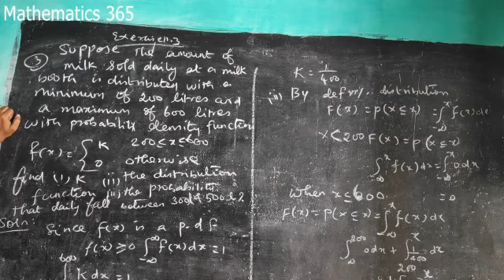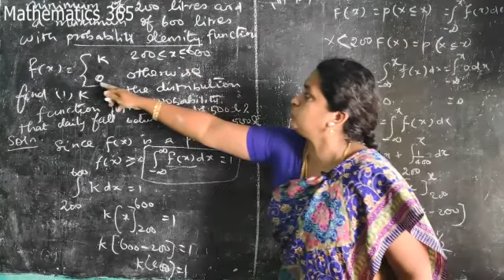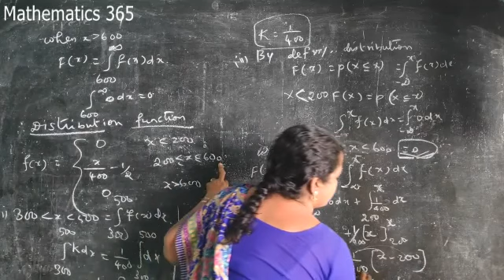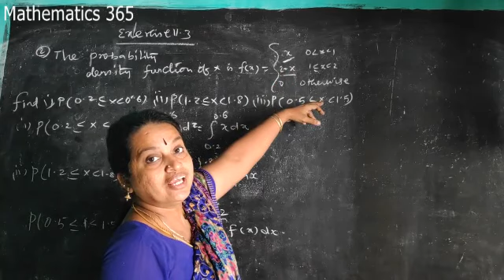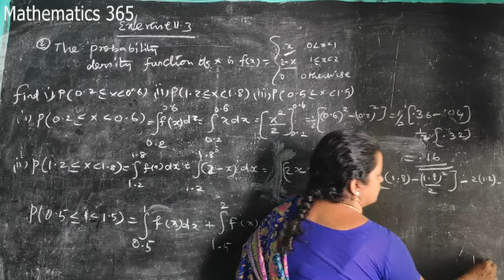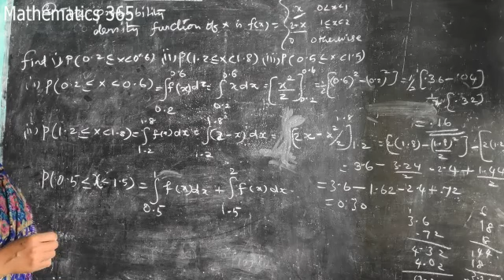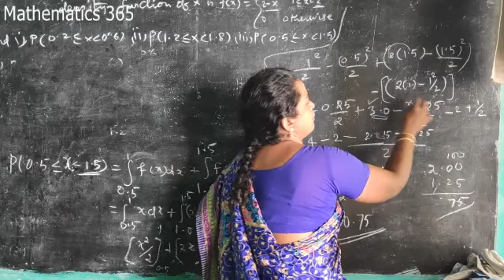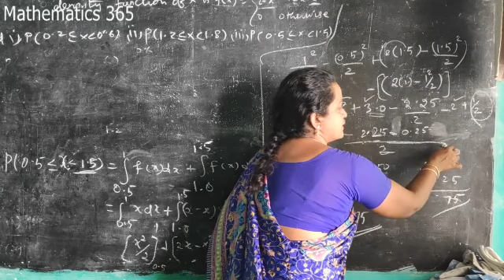BM Chapter 6 | Maths Chapter 11 | Probability Distribution | EX 11.3 | Sum No 1 2 3